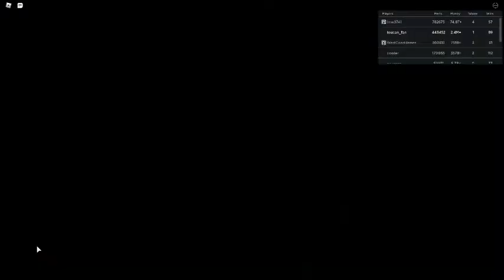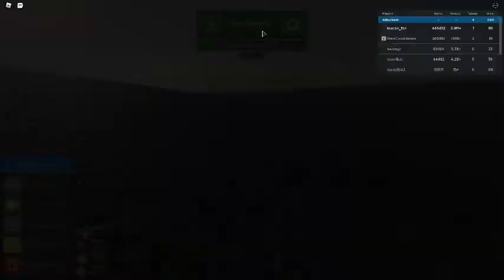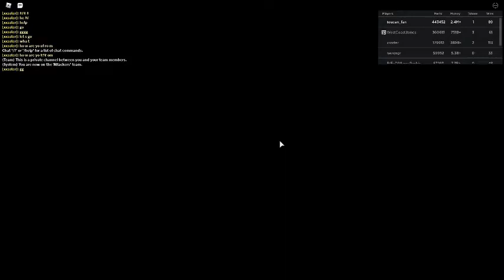Russia Car Crash Compilation 5056